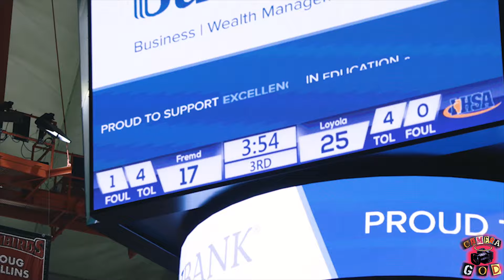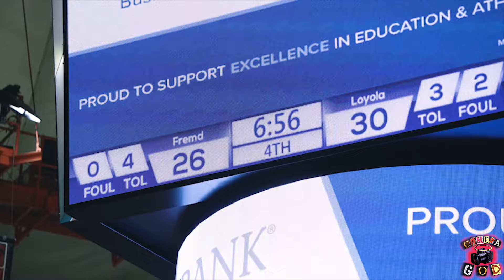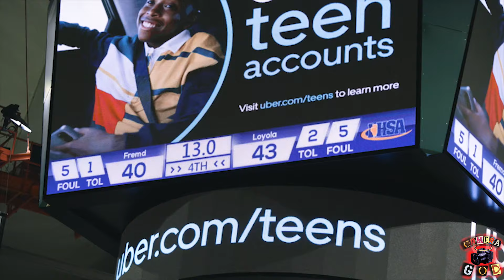Watching Aubrey Galvan Lead Loyola To A State Championship!